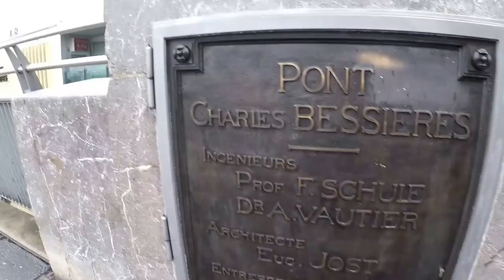GIGANTESCA,Catedral Notre Dame de Lausanne Suisse Suíça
Lausanne, Suisse

Essa é Catedral protestante Nossa Senhora de Lausanne (em francês Catédrale protestante Notre-Dame de Lausanne) foi construída na colina do centro urbano a partir da segunda metade do século XIII, de onde domina toda a vista da cidade de Lausanne, na Suíça francófona (O idioma predominante é o francês).
Entre 1190 e 1215 os trabalhos foram continuados por um segundo arquiteto, já em estilo gótico, que edificou grande parte do edifício. A partir de 1215 a obra passou a ser conduzida por mestre Jean Cotereel, que levantou a fachada ocidental e uma das torres. O portal gótico pintado na fachada sul, decorado com muitas estátuas e muito original, foi realizado entre 1225 e 1235. A catedral foi consagrada à Virgem Maria em outubro de 1275 na presença do Imperador Rodolfo de Habsburgo e do Papa Gregório X.
Com a Reforma Protestante, o edifício foi dedicado em 1536 ao culto calvinista (O calvinismo (também chamado de Tradição Reformada, Fé Reformada ou Teologia Reformada) é tanto um movimento religioso protestante quanto um sistema teológico bíblico com raízes na Reforma Protestante, iniciado por João Calvino em Genebra no século XVI).
O interior da igreja foi muito modificado com a criação de um novo espaço litúrgico na nave. Outras alterações foram realizadas nos séculos seguintes, até que no século XIX teve início uma grande obra de restauro, dirigida pelo famoso arquiteto francês Eugène Viollet-le-Duc.
Em  2003 a Catedral ganhou um novo órgão de grande qualidade, com características técnicas e musicais excepcionais, construído pela firma americana Fisk e desenhado pelo italiano Giugiaro. O instrumento pode ser escutado em concertos regulares realizados na catedral.
A Catedral de Lausanne é a maior da Suíça. Construída em estilo gótico, tem um dos melhores vitrais da Europa e o maior instrumento musical da Suíça. Todas as noites, um vigia (Renato Häusler) anuncia o horário a cada hora, das 10h da noite às 2h da manhã do alto de uma torre.
Renato Häusler assumiu o papel de vigia em 2002. Trilíngue e desportivo, o vigia noturno tem todos os atributos necessários para cumprir esta tarefa difícil; Apesar do conforto de sua base (cama, telefone e rádio), ele não fica perturbado por ter que subir e descer os 160 degraus da torre para receber os numerosos visitantes.

Paulo Felix

C'est la cathédrale protestante de Notre-Dame de Lausanne (en français protestant Catedrale Notre-Dame de Lausanne) a été construit sur la colline du centre de la seconde moitié du XIIIe siècle de la ville, d'où domine la vue de la ville de Lausanne, en Suisse francophone ( la langue prédominante est le français). Entre 1190 et 1215, le travail a été poursuivi pour un second architecte, déjà dans le style gothique, qui a construit une grande partie du bâtiment. De 1215, le travail doit être effectué par Maître Jean Cotereel, qui a soulevé la façade ouest et l'une des tours. La façade sud peint gothique portail, décoré avec beaucoup de statues et d'origine, a été réalisée entre 1225 et 1235. La cathédrale a été consacrée à la Vierge Marie en Octobre 1275, en présence de l'empereur Rodolphe de Habsbourg et le pape Grégoire X. Avec la Réforme Protestant, le bâtiment a été consacré en 1536 au culte calviniste (calvinisme (aussi appelée la tradition réformée, la foi réformée ou la théologie réformée) est à la fois un mouvement religieux protestant comme un système théologique biblique avec des racines dans la Réforme protestante, initiée par Jean Calvin à Genève au XVIe siècle). L'intérieur de l'église a été très modifié avec la création d'un nouvel espace liturgique dans le navire. D'autres modifications ont été apportées au cours des siècles suivants, jusqu'à ce que le XIXe siècle a commencé un grand travail de restauration, réalisé par le célèbre architecte français Eugène Viollet-le-Duc. En 2003, la cathédrale a un nouveau corps de haute qualité avec des caractéristiques techniques et musicales exceptionnelles, construit par la firme américaine Fisk et dessiné par Giugiaro italien. L'instrument peut être entendu sur des concerts réguliers organisés dans la cathédrale. La Cathédrale de Lausanne est le plus grand en Suisse. Construit dans le style gothique, elle possède l'un des meilleurs vitraux en Europe et le plus grand instrument de musique en Suisse. Chaque soir, un gardien (Renato Häusler) annonce l'heure toutes les heures 22 heures-deux heures au sommet de la matinée d'une tour. Renato Häusler a pris le rôle chien de garde en 2002. Trilingue et de sport, le veilleur de nuit a tous les attributs nécessaires pour accomplir cette tâche difficile; Malgré le confort de votre base (lit, téléphone et radio), il ne soit pas perturbé par avoir à monter et descendre les 160 marches de la tour pour recevoir les nombreux visiteurs.
Paul Felix Diário de bordo de um caminhoneiro